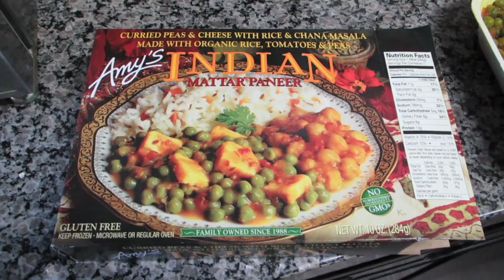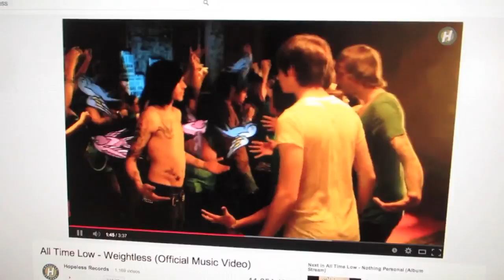Pink Signed my Forehead! ♡ Day 44 (3.8.14)